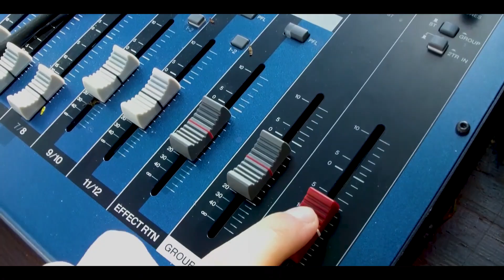La Realidad Del Barrio - El Piru (macka prod.) 260Crew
Familia nuestro hermano Piru hoy está estrenando su primer video oficial, les damos esto en agradecimiento por todo el aguante y por todo el apoyo que nos dan a cada uno y como crew🙏🏽
De esta manera despedimos el año esperamos que sea de su agrado y que les transmita mucha conciencia, el otro año se viene mucha música y muchos feat, una ves más muchas gracias familia.🙏🏽